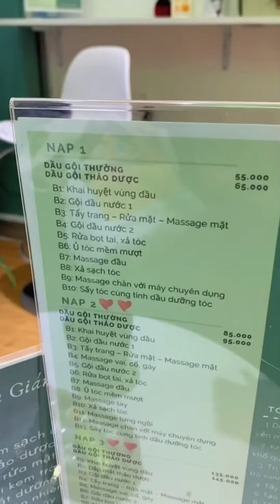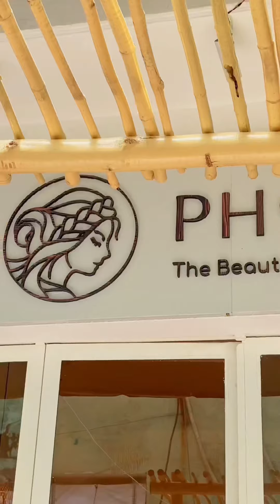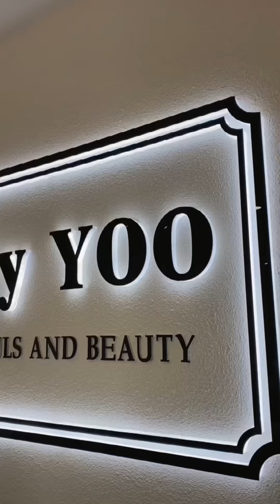Những Tiệm gội nhiều bước siêu đã - Series Đi gội đầu tiệm cùng Lou Lê